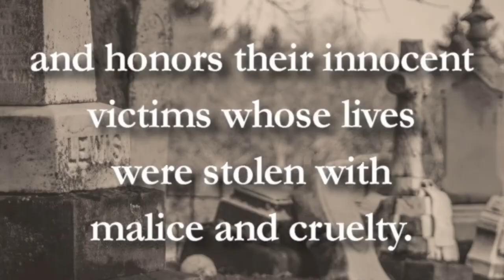NoPlaceLikeMurder2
“No Place Like Murder” is available for purchase from Amazon and your favorite bricks & mortar and online bookstores.

Janis Thornton, Hoosier history & mystery author, has compiled a modern retelling of 20 sensational true crimes. “No Place Like Murder” reveals the inside details behind the nefarious acts that shocked the Midwest between 1869 and 1950. The stories chronicle the misdeeds, examine the perpetrators' mindsets, motives, lives, apprehensions, and trials, and reveal what became of them long after. Features forewords by Indiana authors Larry Sweazy and Ray Boomhower.